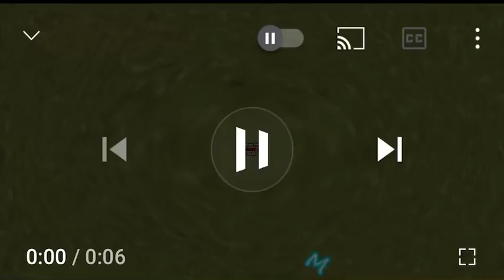I KILLED KLASKY CSUPO IN LUIG GROUP